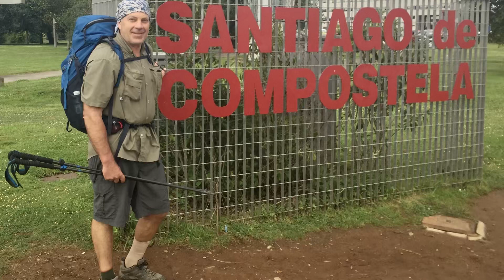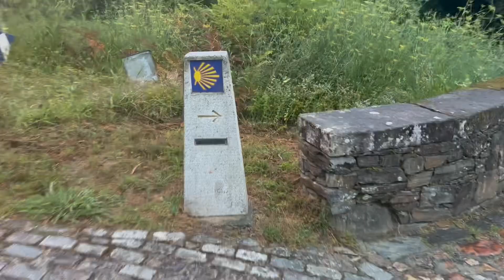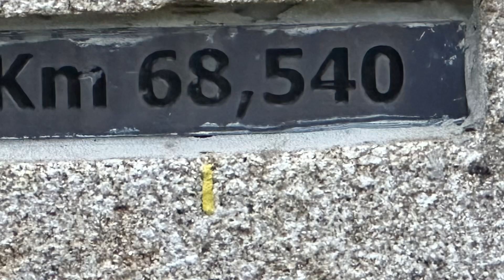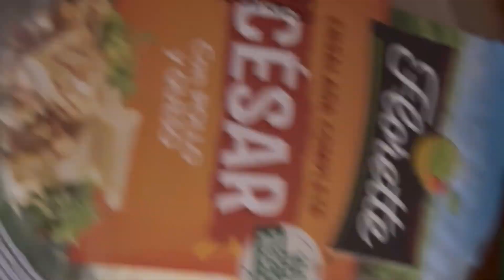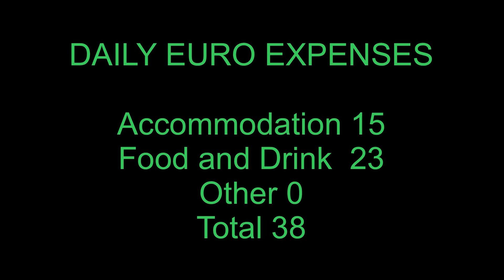Day 4, Camino English, PonteDeume to Betanzo, July 15, 2023.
Day 4, Camino English, PonteDeume to Betanzo, July 15, 2023. 21 km, 13 miles. It rained a bit. Gave a shout out to my brother Skippy who had major foot surgery. Trail was a little hilly. Mostly dirt path very beautiful. Staying at.Pension Hórreo, found it on Gronze.com, €15, sink in room, large room, two bathrooms for five people. Very nice accommodation for 15 euro. Kitchen with microwave and refrigerator. Begonia runs the place. Highly recommend.